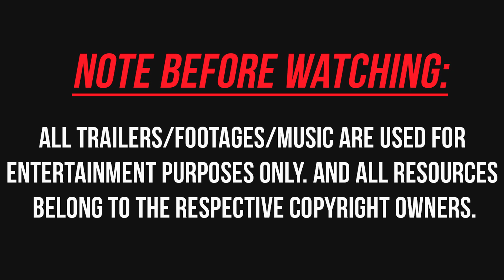Top 10 BEST Android Games with Controller Support to play in 2018 [Offline/Online]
Searching for Controller Support games to play? This list brings you some of the best Games that you could play using your gaming controller or joystick on your Android mobile phone or even Android TV. Not many games are compatible with controller settings, but recently more and more game developpers are taking up their time to properly bring in controller support to their games. So today we are going to see some of the games..

These are the games you can play with 🎮